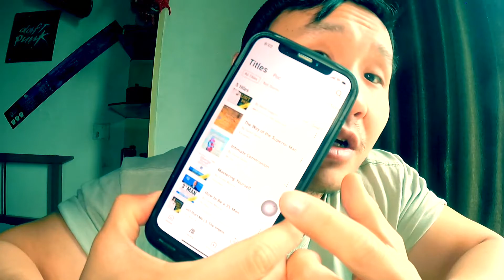一位网友他女友提出要分开一段时间，希望这个视频能帮助他走出来